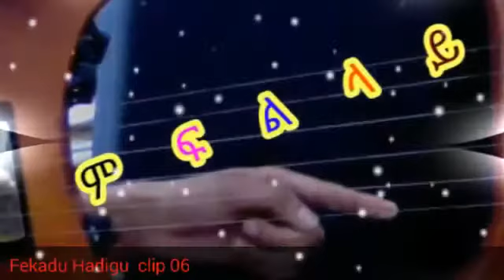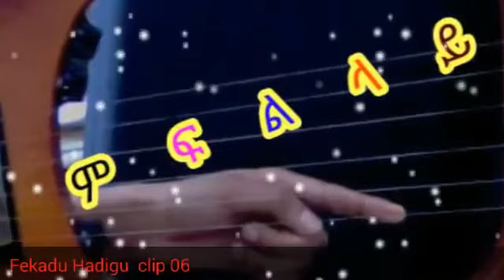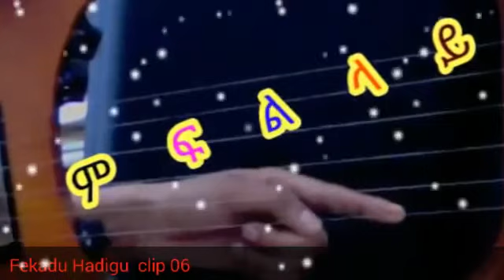Eritrean Old Music ~ Teklay yemane - mflilay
it's all about music